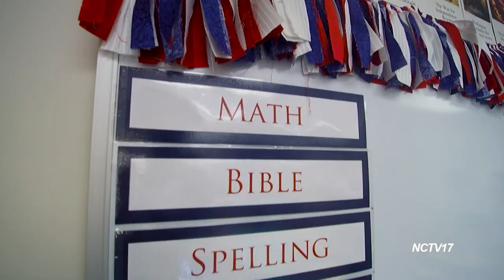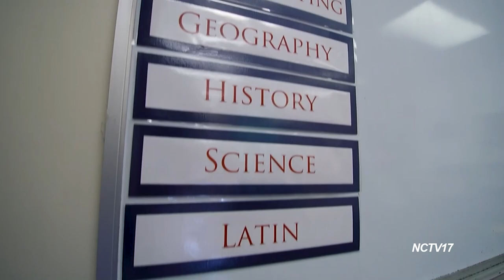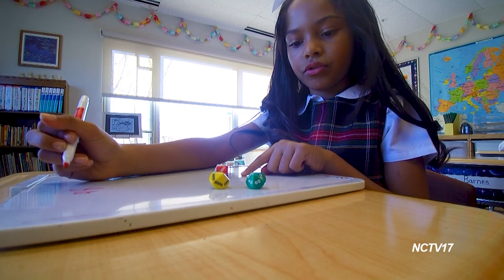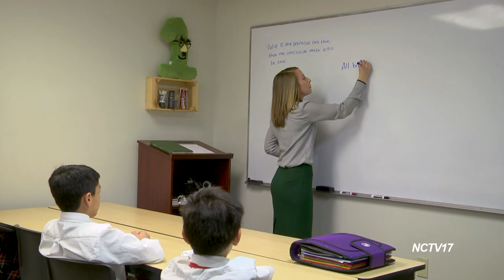Covenant Classical School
Covenant Classical School is an independent, private Christian school in the Chicago suburb of Naperville, Illinois, offering a classical Christian education for students in grades K - 8. Providing college-preparatory academics and the cultivation of a Christian world view, Covenant prepares students to be thinking Christians, informed citizens, and virtuous shapers of culture.